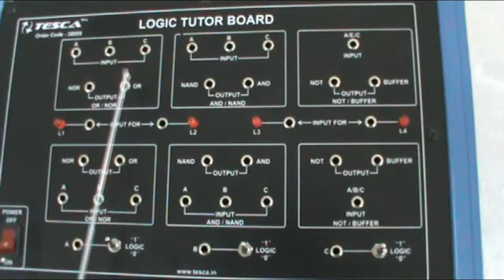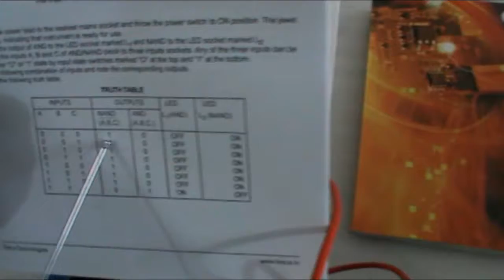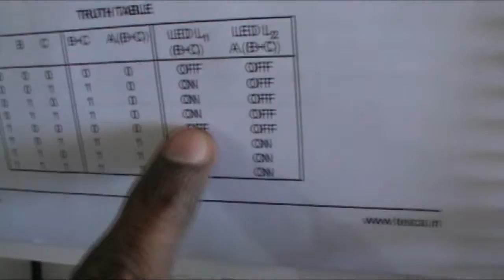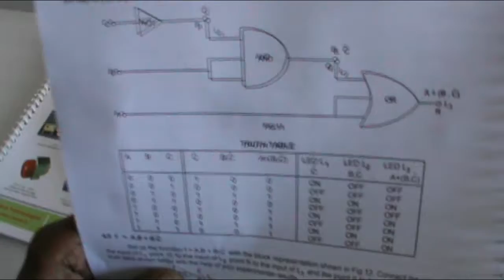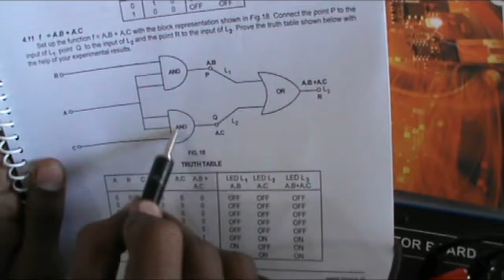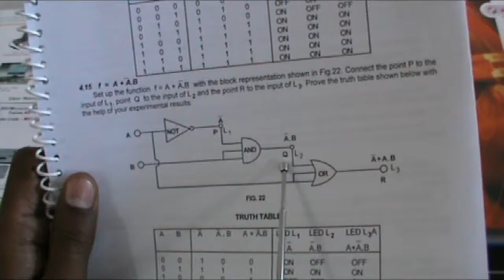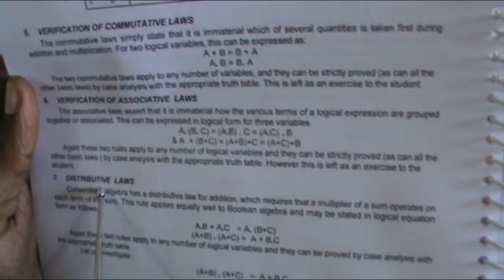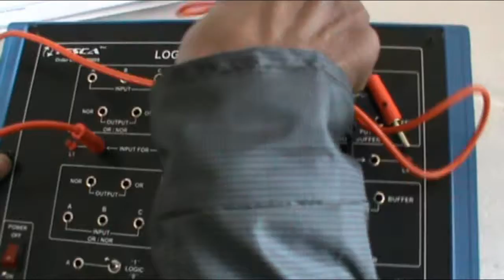Logic Tutor Board || Tesca 38609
Logic Tutor Board

In this video, we described Logic Tutor Board.